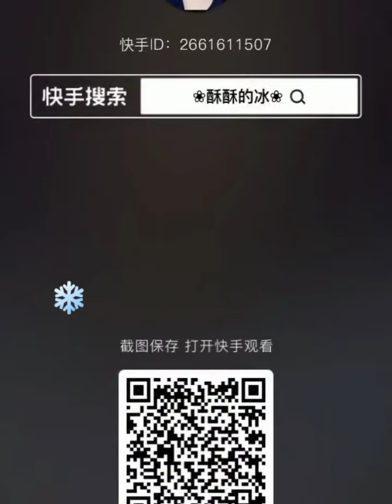ASMR HER POWDER SOFT ICE BIG BITES AND ICE SQUEAKY